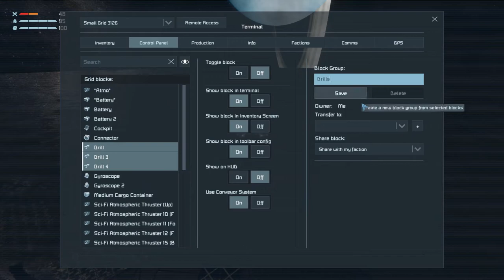"Building a flying miner" Surviving Triton EP4 - Space Engineers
We are going to build a flying miner, check out a trading station and deal with an annoying unknown signal. we are starting to make progress after some setbacks.